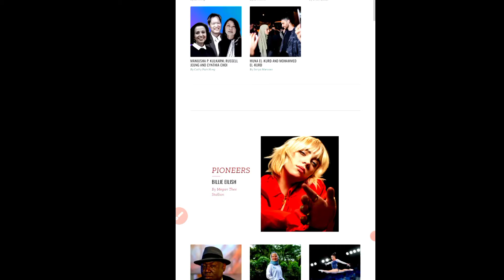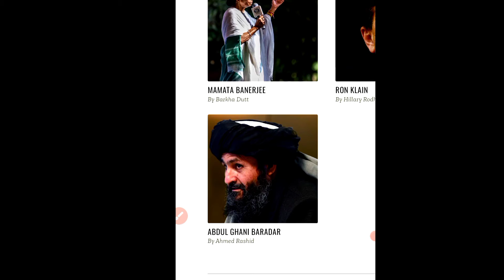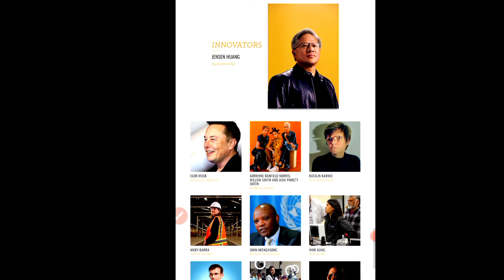दुनिया के 100 सबसे प्रभावशाली व्यक्ति Time 100 The most influential people of the world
friends, Welcome to trillion choice story. I am Vinay Kumar and I have done MSc mathematics, astronomy. Now I am professional blogger,content writer,teacher and also You Tuber.
The purpose of this channel is to provide you all the latest information about space and also some interesting fact about space.

Pleas

You can get PDF
t. me/vin9631